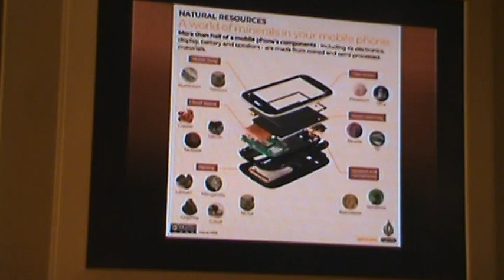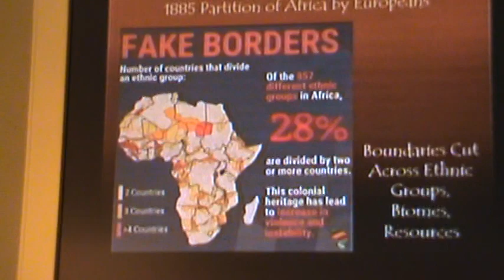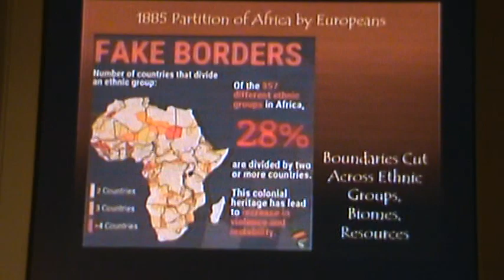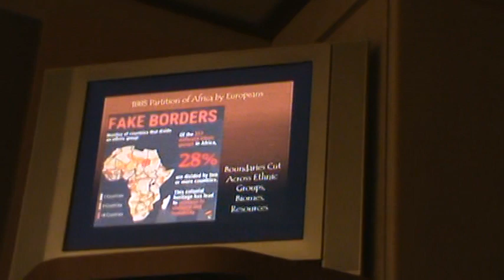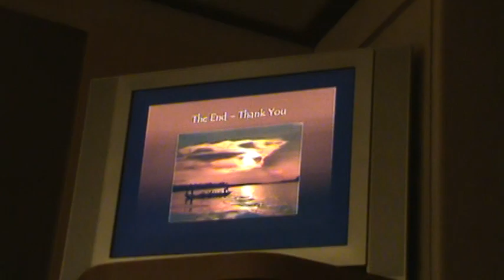South Africa 1652 1948 Origin of Isolation3